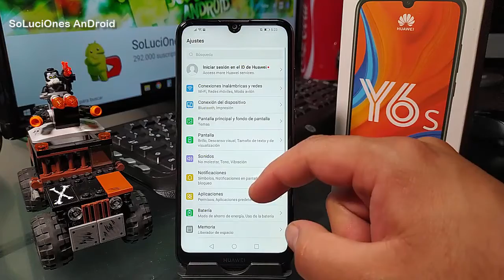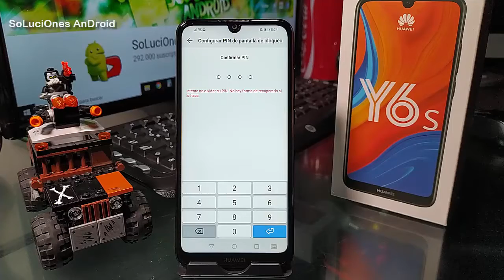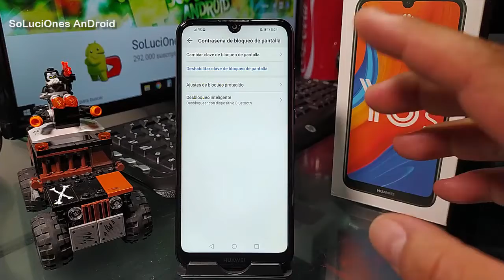Huawei Y6s Crear PIN de Seguridad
Crear PIN de Seguridad Huawei Y6s
Tips y Trucos Huawei Y6s
Sácale el Máximo Provecho a tu Huawei Y6s